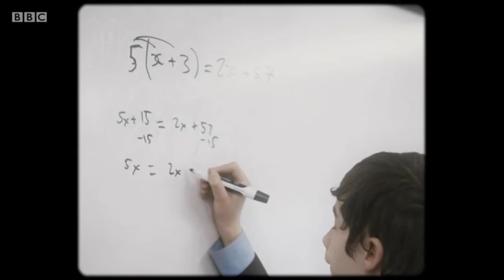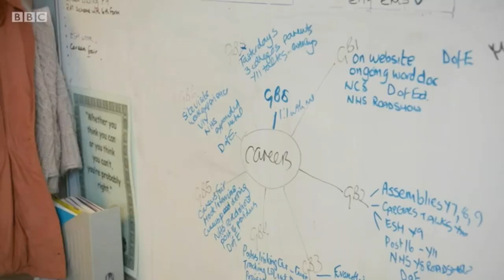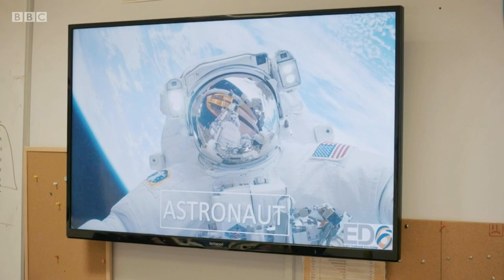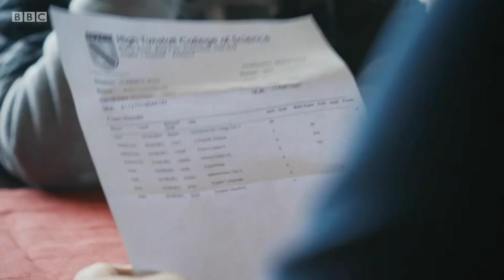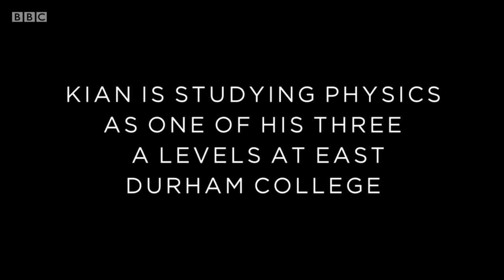ED6 Student Kian Milburn | His Journey to becoming a Theoretical Physicist!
Last year our student Kian Milburn was filmed coming to his first East Durham Sixth Form (ED6) Come to College event, ED6 is our very own Sixth Form. The journey through taking his GCSE's, getting his results and choosing the right Sixth Form was documented by the BBC, for a programme called 'Growing Up Gifted'.  See Kian choosing ED6 to help him follow and fulfil his dream/ambition of becoming a theoretical physicist!

If you would like to find out more about the courses and facilities at East Durham College and the Sixth Form, head to our